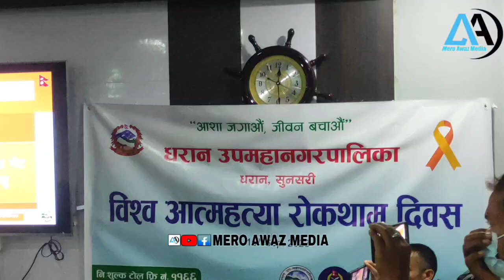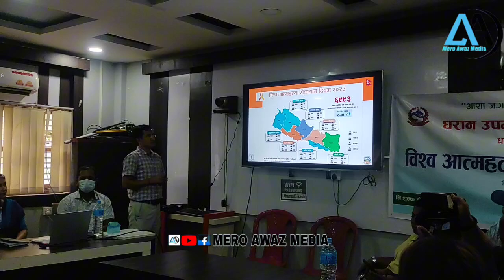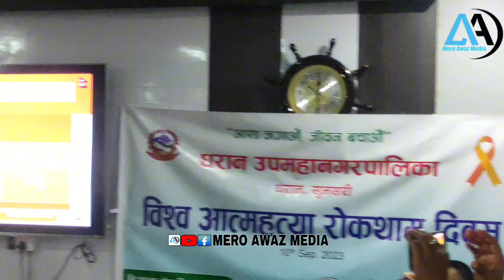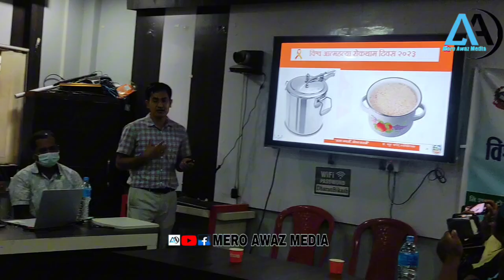हात्म हत्य न्यूनीकरण मेयर साम्पाङको यस्तो तर्क!